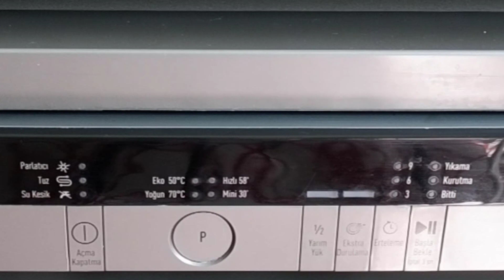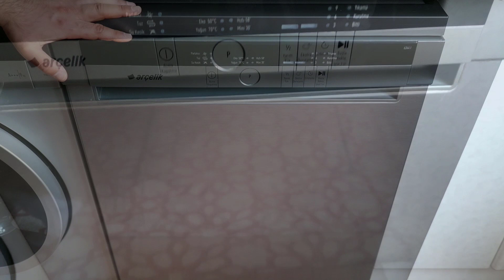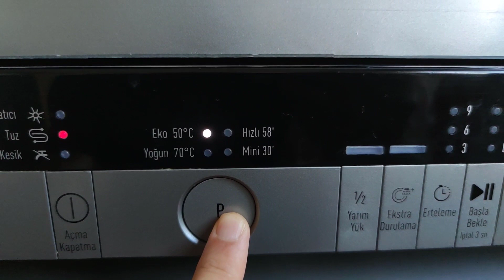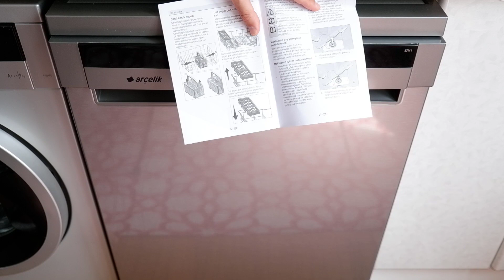Bulaşık Makinenizin Daha Uzun Ömürlü Olmasını İstiyorsanız Mutlaka İzleyin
Videoyu mümkün olduğunca kısa tutmak istedim fakat Bulaşık makinesi kullanımında o kadar çok yanlış uygulama var ki, hepsini anlatmak 11 dakikalık bir içeriğe neden oldu. Hepsi çok önemli noktalar.
Bir çok kullanıcı yeni aldıkları beyaz eşyaların kısa sürede bozulduğundan ve servislerin ilgilenmediğinden şikayetçi. Öğrenmeye karşı dirençli olarak, bulaşık makineleri ile ilgili çekilmiş ve bir dayanağı olmayan videoları izleyerek bulaşık makinesinde uygulamak çözümden daha çok arızaya yol açmaktadır. Oluşan bu arıza ise masraf olarak geri dönmektedir,

Çektiğim içeriklerde beğeni benim için ön planda hiç olmadı. Beni sevmesinler ancak yine de doğru ne ise onu söyleyeyim dedim. Videolarım az izlense de doğruyu anlatmaktan vazgeçme diye kendime telkinde bulundum. Bulaşık makineleri ve çamaşır makineleri kullanımıyla ilgili anlattıklarım bazılarının hoşuna gitmeyebilir. Yapabileceğim bir şey yok. Bu kuralları ben uydurmadım. Herkes verdiğim bilgileri kontrol edebilir.
Beyaz eşyalarımızın uzun ömürlü olmasını istiyorsanız bu kuralları uygulamak zorundayız.